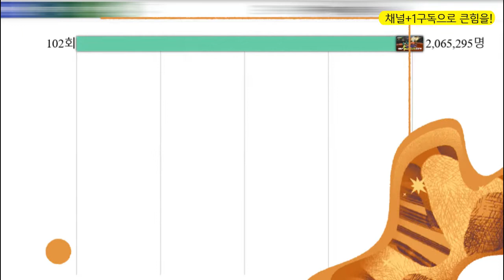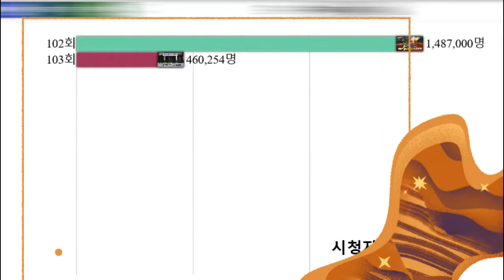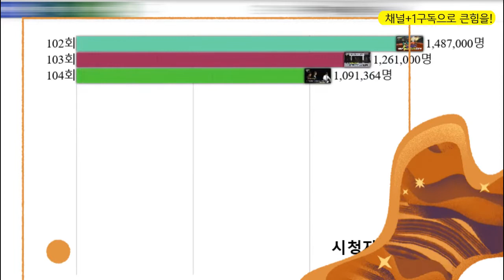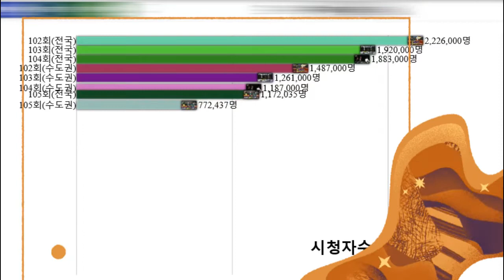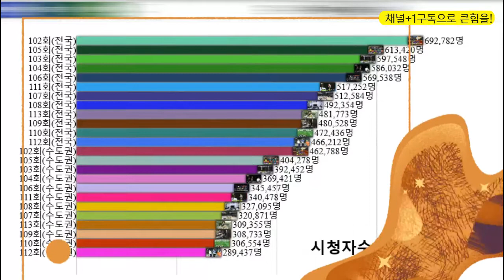이팬저팬❤【그래프뷰】 놀면뭐하니+ 시청자수 ⛔유재석 놀뭐 놀면 뭐하니 💛채널+1[구독]=더좋은 영상!